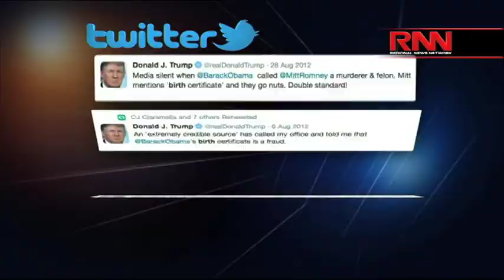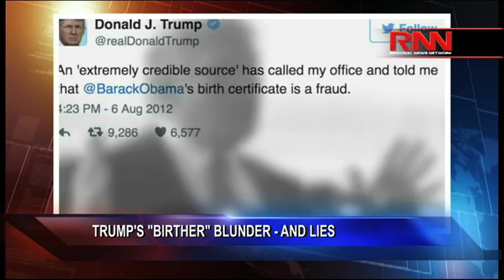Trump's "Birther" Blunder - And Lies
Richard French and the RFL panel discuss Donald Trump addressing the "Birther" issue.